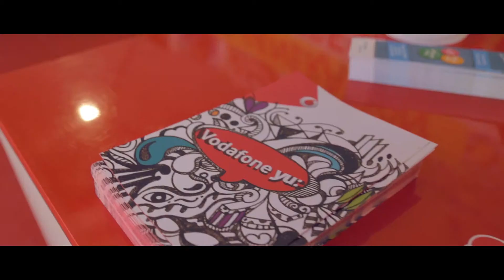Vodafone Malta Freshers Week 2014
Vodafone Malta Participates in Freshers Week at the University of Malta.